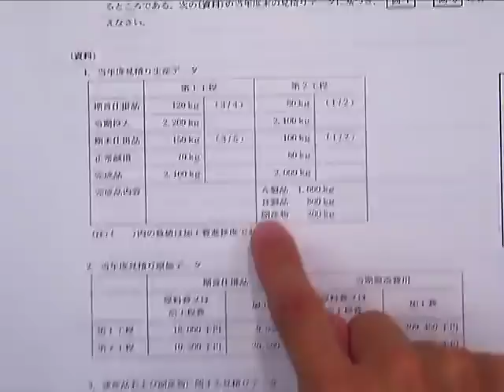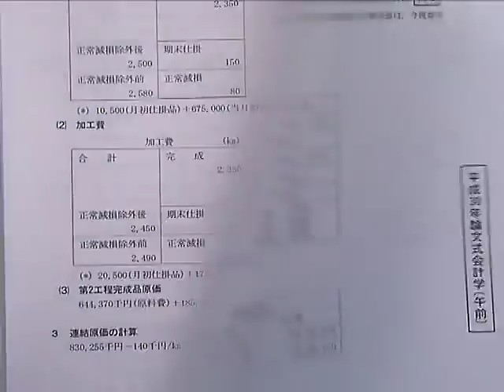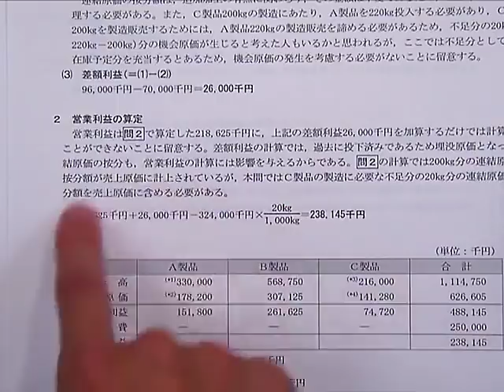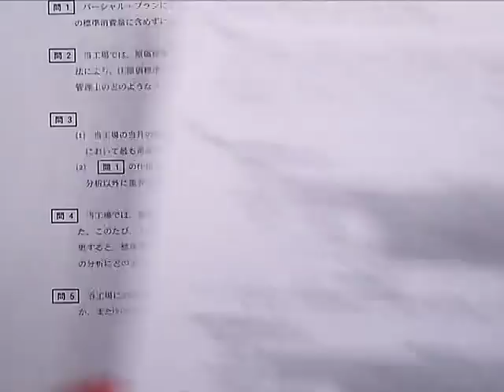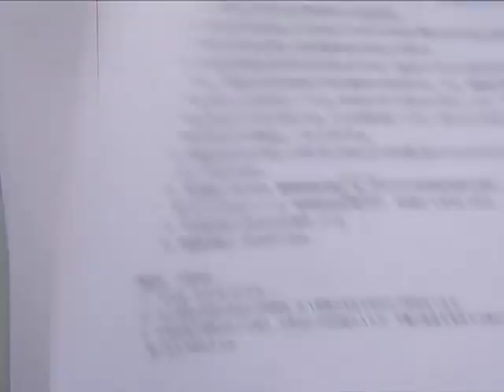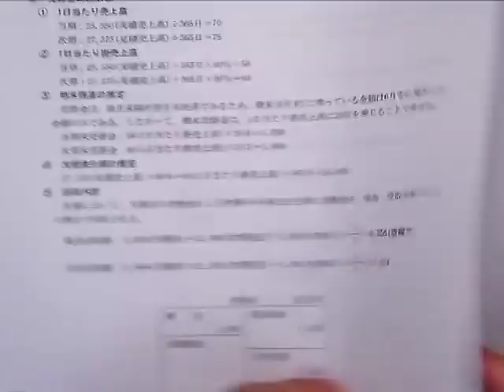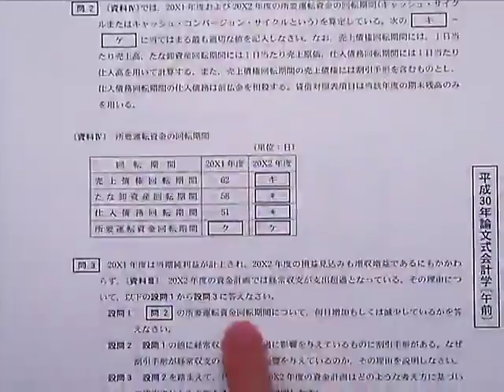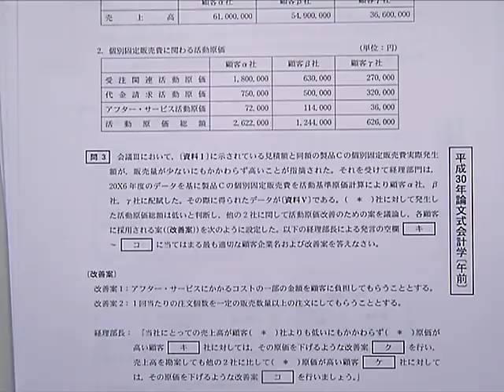平成３０年 公認会計士 論文式試験 解説 【管理会計論】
LECの公認会計士 平成３０年 論文式本試験【管理会計論】の解説です。